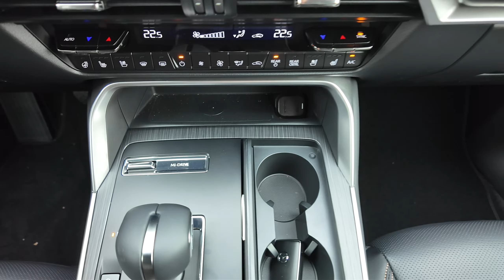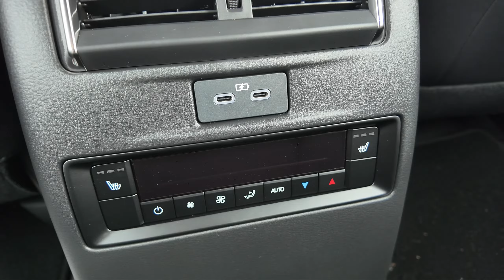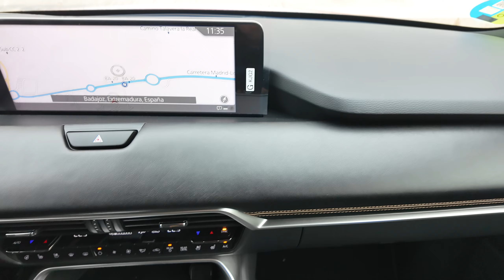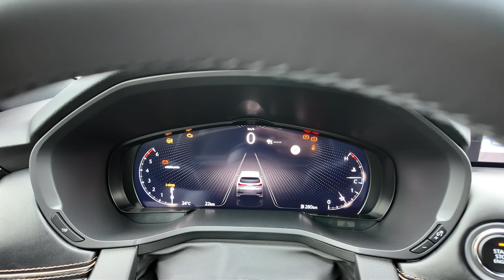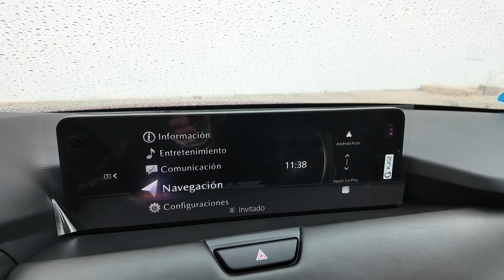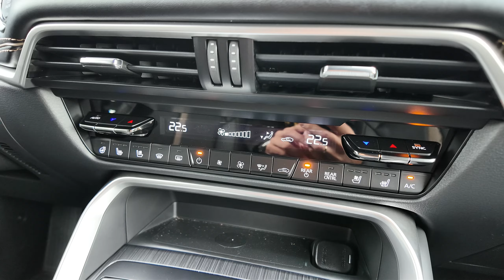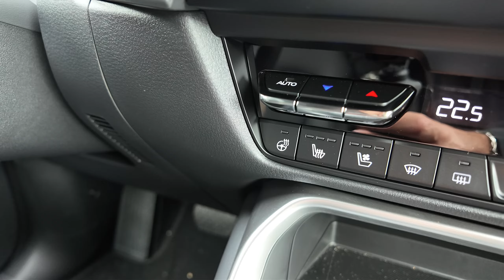💚 CONDUZCO el MAZDA CX-80 DIÉSEL de 6 CILINDROS y... 🇯🇵 ¡¡¡MENUDO COCHAZO!!! 😍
En este vídeo te cuento cómo ha sido mi prueba del Mazda CX-80 diésel con motor de 6 cilindros en línea. Sin duda se trata de uno de los mejores SUV diésel 2024 con etiqueta ECO. Un vehículo que puede ser perfectamente tildado como premium debido a su calidad de fabricación y principales características.

No solo porque el interior del Mazda CX-80 esté realizado con mucho esmero. Sino también por su avanzado motor diésel, por sus 7 plazas reales, por un consumo de combustible muy bajo y por su rendimiento y diseño. ¿Te ha gustado esta prueba del Mazda CX-80 2024? ¡Nos vemos en el próximo vídeo!